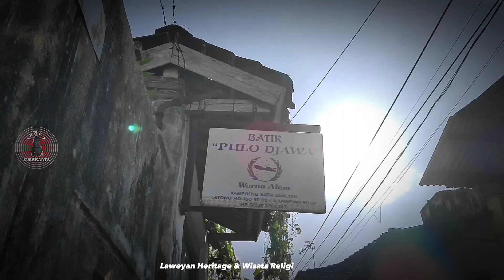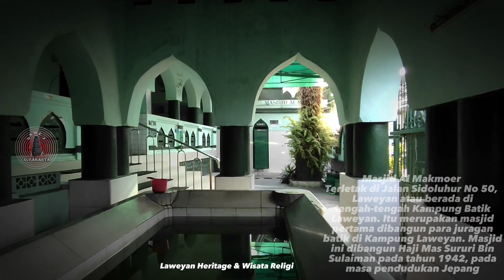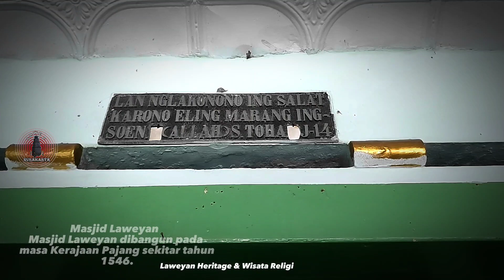Omah jaman Londo|Wisata Heritage dan Religi|Laweyan Surakarta|Berdiri 1546 Masa Sultan Hadiwijaya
lawe 7 Surakarta
Omah kuno jaman Londo|Wisata Heritage dan Religi|Laweyan Surakarta Berdiri 1546 Masa Sultan Hadiwijaya

Terimakasih telah menyaksikan tayangan Vidio ini dan dukung kami dgn like komen subscribe serta share channel lawe7Solo sehingga kami lebih semangat dalam membangun channel ini dan tentunya sangat bermanfaat bagi kita semua
Sumber Musik